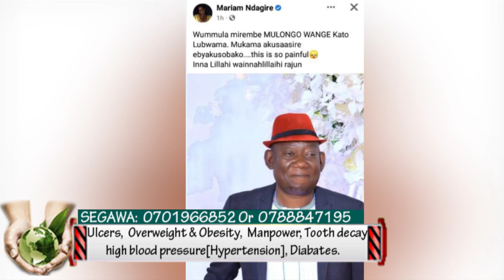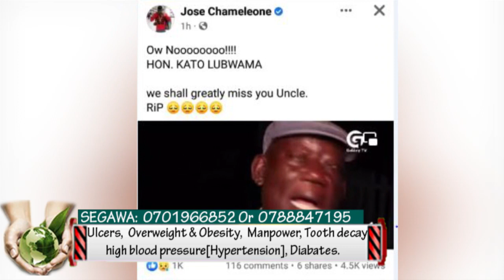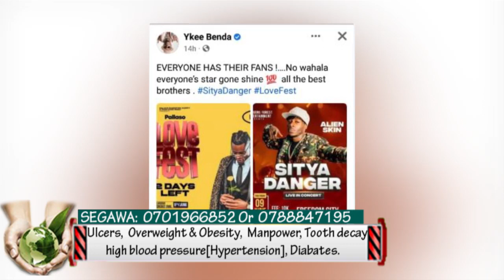Engeri abayimbi gyebakungubagidemu Kato Lubwama. Bobi Wine ayogedde.